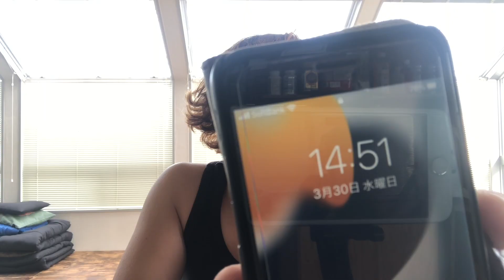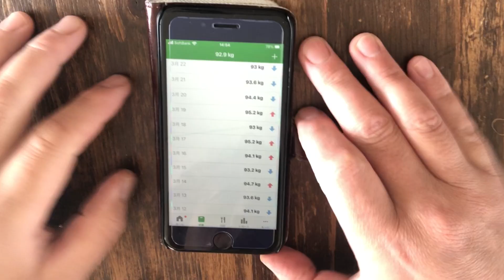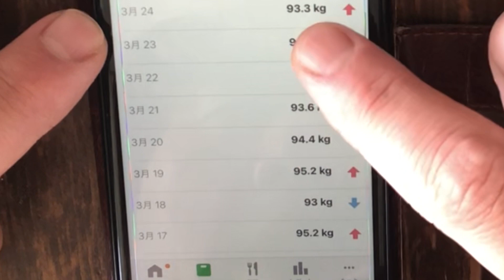【減量】ダイエット diet 運動 自転車 ダンベル 腹筋ローラー 筋トレ 筋肉量 摂取カロリー 消費カロリー 基礎代謝